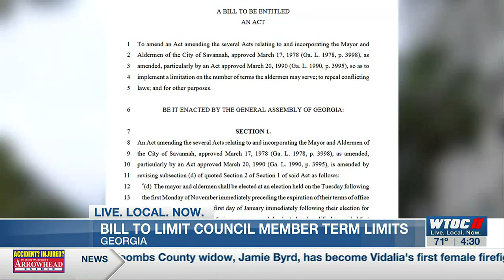Georgia lawmakers approve bill imposing term limits for city Aldermen